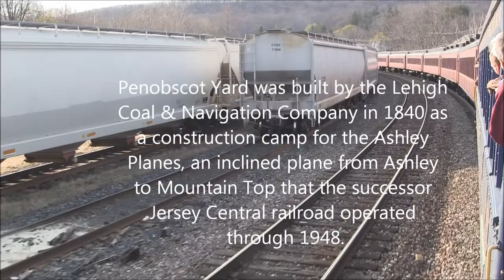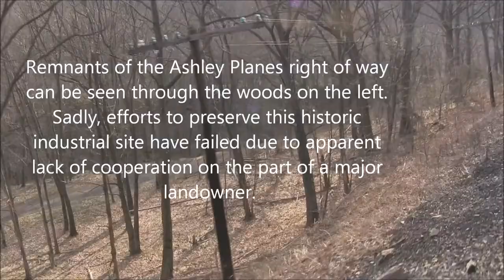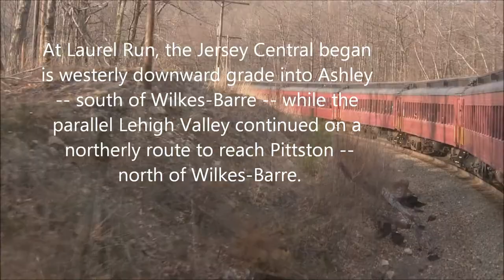R&N Vosburg Flyer Mountain Top-Pittston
The Vosburg Flyer, an excursion sponsored by the Lackawanna & Wyoming Valley Chapter NRHS on the Reading & Northern, covered freight-only former Lehigh Valley Railroad trackage from Pittston to Vosburg, Pa., and return; Pittston to Tannery, Pa. and return; and Pittston to Taylor yard and return on the former Lackawanna Railroad Bloomsburg Branch.  This video begins at the former Jersey Central Railroad's Penobscot Yard in Mountain Top and ends at the former Lehigh Valley's Coxton Yard in Pittston. (Shot with a Canon Vixia HFM 500.)